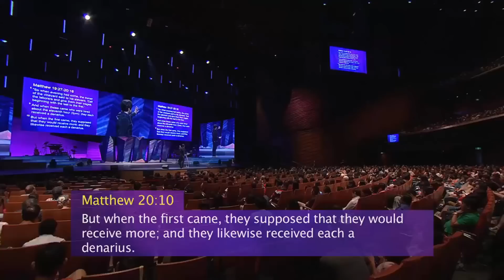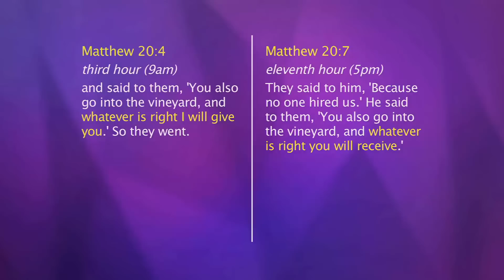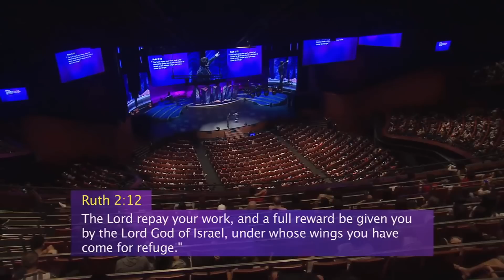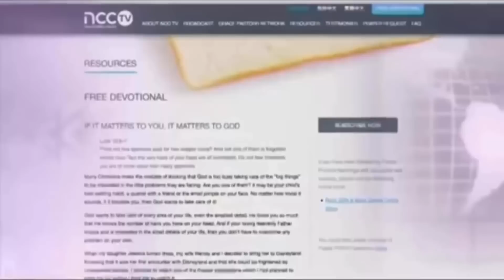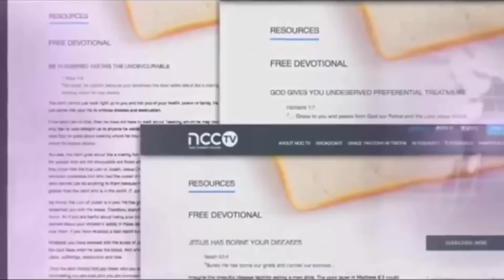Confie na Bondade de Jesus Cristo I Joseph Prince Dublado I HESED